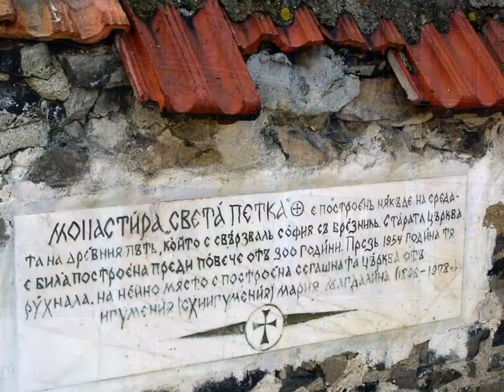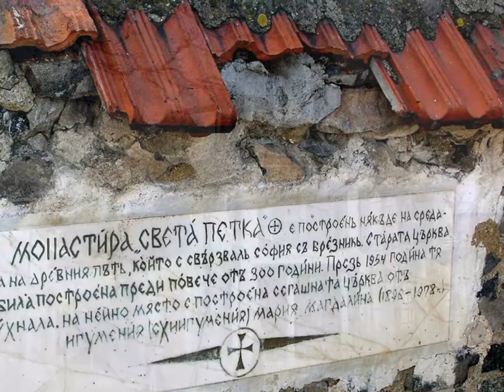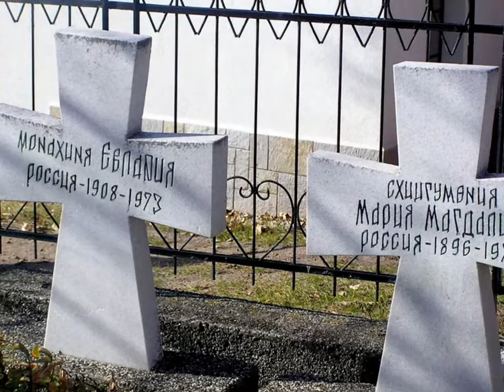Bulgaria St.Petka Monastery- Bankya